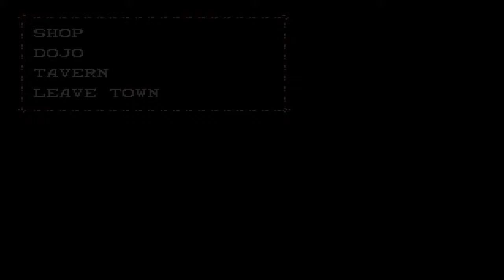Basement Quality - Vandal Hearts (Part 14/38)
Nathan, Taha, and Pat meet this kickass wizard who knows everything.

3 Years later, Clive gets off his ass and does something.